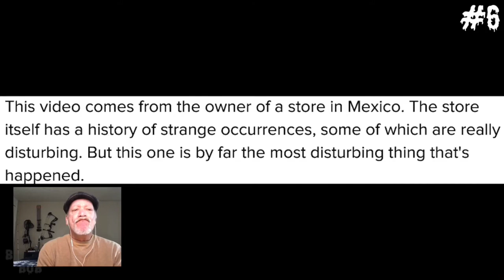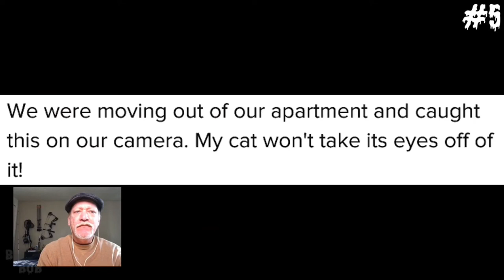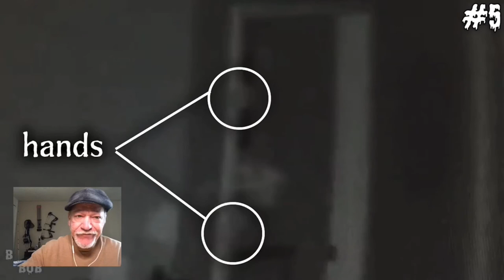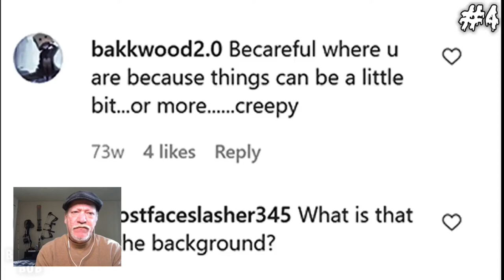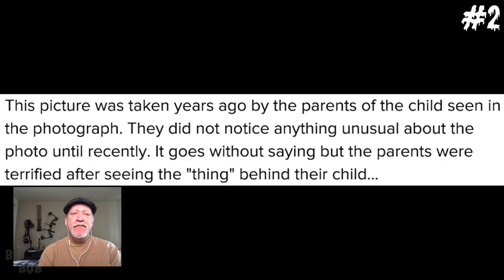Paranormal Quest | Ghosts From The Past #55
The Reel Crackhead's Paranormal Quest for Ghosts From The Past!  In this Spook Junkie episode... were taking a look and reacting to another video from our friend BizarreBub! Not much of a long one today about 12 minutes...  Anyway, as always my  SPOOK JUNKIE family Iv'e really been enjoying that some of you are trying to debunk these vids along with me... to find out what is TRULY going on in these CRAZY Paranormal video clips? Is it REAL, FAKE, or are you just plain UNDECIDED! I for one value your opinion IMMENSELY... because as you all know...I'm not all that hip on what can and can't be done in audio and video editing either. At least not yet...but, I'm getting there with all your help. :)

As always, have an Thursday evening!!! my Spook Junkie friends hope you enjoy this new Paranormal Quest...Journey... what have you! and maybe even debunk a few along with me. Much LOVE and GODBLESS to all my Spook Junkies! See ya Thursday :)